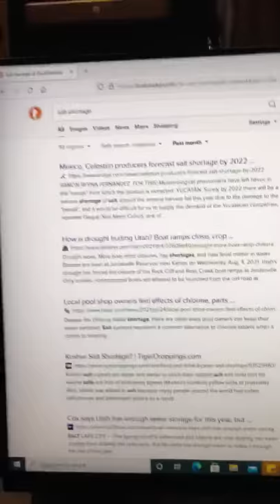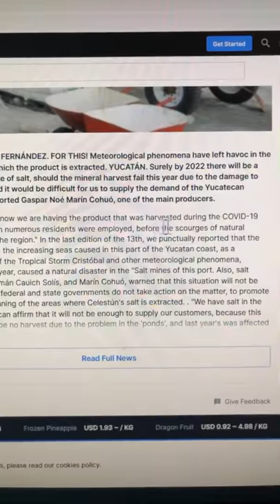There was no salt...You are the Salt of the earth.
I went to the store and there was no salt.